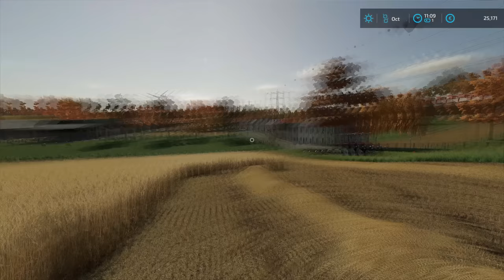FARM TOUR & harvesting CORN,SORGHUM & WHEAT | The Old Stream Farm | Farming Simulator 22 | Episode 1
Today we are starting a new farm on The Old Stream Farm. The Farm need some help with developing so they called us. On our way to the farm, we stop at the local gas station to get some drinks and snacks, then we continued our journey to the farm. When we arrived we meet with the owner of the farm and he showed us around, we meet some employees while doing a farm tour. After we finished exploring the farm it was time to harvest the crops. We jumped into Fiatagri 180-90 and attached a chain on the front and Reisch RD 180 trailer on the back. Then we jumped into New Holland CH7.70 that had a corn header already attached on the front and we headed to the first field. When we arrived we unfolded the harvester and started harvesting corn. We did two headlands and then we set up GPS for ups and downs. We unloaded the harvester into the trailer and when the trailer got full we unloaded it in the grain to the silo. When we harvested three corn fields it was time to switch to sorghum. We first unloaded all the corn into the trailer and transported it to the silo. Then we parked the tractor and trailer next to the sorghum field. After that was done we detached the corn header from the harvester and we got it in the workshop, so we can switch it from corn to sorghum. Then we jumped into New Holland L95 Fiatagri and attached a header trailer with a header to it and then we got in the position. When everything was done we attached the bean header to the harvester and we started harvesting sorghum. We harvested two fields of sorghum and then we switched to the wheat. We had three fields of wheat to harvest and also we had to cart the grain. After we finished harvesting everything it was time to wash and park equipment. We started with unloading grain from the trailer and then washing the trailer and tractor. Then we parked them and jumped into New Holland L95 Fiatagri and got the header loaded onto the trailer. We transported it to the pressure washer and then we washed tractor, trailer, and header. When we finished washing them we parked them and then we jumped into the harvester. We attached corn header to the harvester and then we washed them. After that was done we parked them and then jumped into Nissan and parked it in the garage. When everything was washed and parked we headed inside the house to take a lunch break.

🖥️PC Specifications:
Processor: AMD Ryzen 9 3900X AM4
Motherboard: GIGABYTE MB B450 AORUS ELITE
Graphics Card: Gigabyte RTX 2070 SUPER 8GB
RAM: 2x8GB 3200 MHz DDR4 Patriot VIPER
Power Supply: Thermaltake RGB 650W
SSD-1: Samsung 970 EVO NVMe M.2 1TB
SSD-2: Intel 660P M2 NVME 3 500 GB
HDD: WDC WD10EZEX 1TB

Songs:
0:11 - 3:55 Dance - Lvly.
3:56 - 7:45 Gimme That - Katnip
7:46 - 10:57 My New Life - BLAEKER
10:58 - 14:28 So Curious - Daxten
14:29 - 17:41 Under The Stars - Squiid
17:42 - 21:09 Mad Woman - Lvly
21:10 - 24:40 Out Into Space - Vicki Vox
24:41 - 28:00 Arms of Gold - Tape Machines